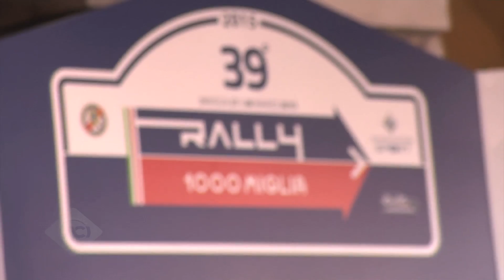SUZUKI RALLY CUP: IL 1000 MIGLIA È DI AMORISCO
Come da pronostico, il cuneese della Meteco Corse in coppia con Alessandra Cavallotto s’aggiudica la gara bresciana, prima prova della ottava edizione della Suzuki Rally Cup